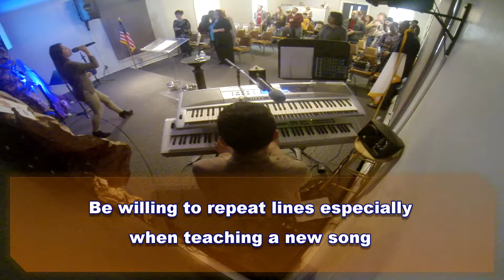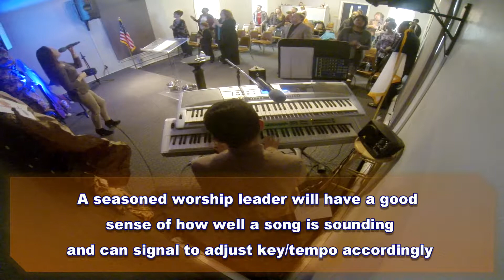GOPRO Worship Leading 101 Gonna Lift You Up (cover)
New Beginnings Church of Life Feat. Jessamine Mariah
Gonna Lift You Up (cover)

WRITTEN BY: JONATHAN BUTLER, ISRAEL HOUGHTON